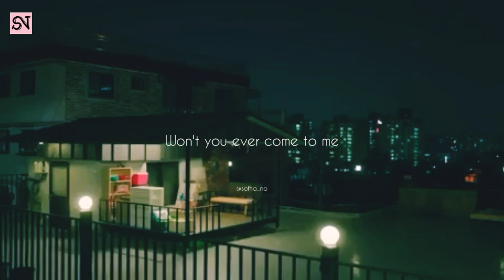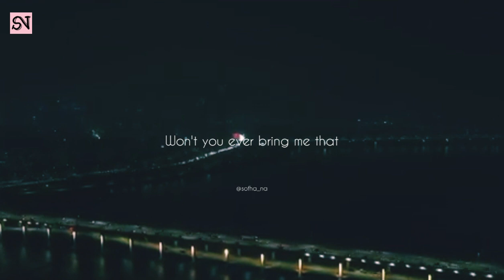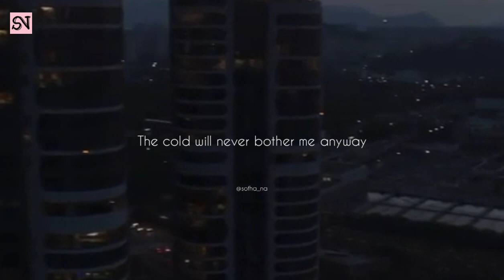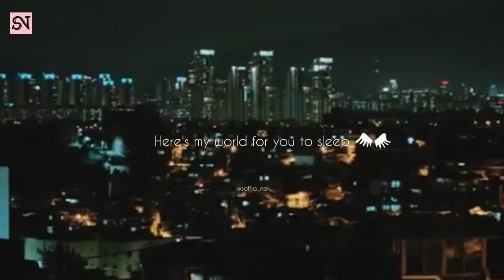Ga Eun - Got You_(Lyrics)_||Ost. It's Okay To Not Be Okay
🎶Ga Eun - Got You